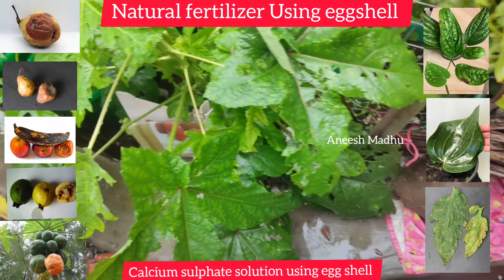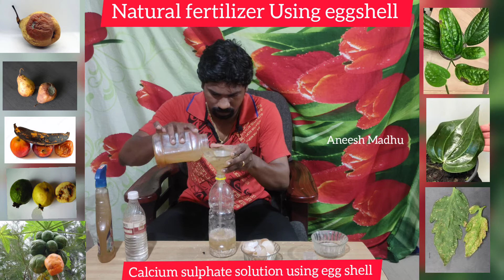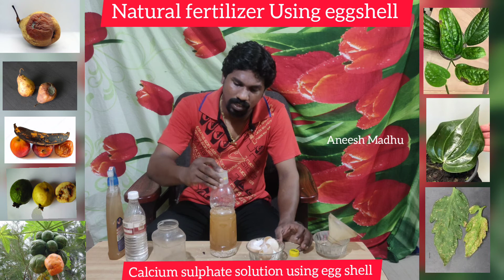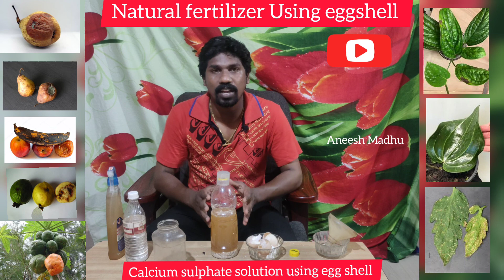മുട്ടത്തോടിൽ നിന്നും 100% natural വളം ഉൽപാദിപ്പിക്കാം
INDIAN''S 1st MOBILE CONTROLLING AND MONITORING INCUBATOR INTRODUCED BY THREE STAR INCUBATORS ALAPPUZHA ,

successful farm story I 5centil ഒരു കോഴിഫാം I കോഴി വളർത്തൽ I chicken farm I kozhivalarthal Ifarming

ചെറിയ Investment ൽ കൂടുതൽ ലാഭം I കാട ഫാംമിംഗ് I Quail farming I കാടവളർത്താൽ I Kaadavalarthal I kaada

100% Result ഉറപ്പ്, ഒരു ഫാനും 23watts LED ബൾബും മതി ഫ്രിഡ്ജിൽ നിർമിക്കാം,How to make a egg Incubator

GOOD FOOD AND BAD FOOD FOR CHICKEN I MORE EGGS I CHICKEN FARMING I KOZHI VALARTHAL I KOZHI FARMING

കോഴികൾക്ക് നടൻ ചികിത്സ I Poultry farming I chicken disease I KOZHI VALARTHAL I kozhivalarthal I kozhi

Duck Farming, 25 VARIETIES OF DUCK IN THE WORLD, ലോകത്തിലെ ഏറ്റവും നല്ല 25 താറാവ് ഇനങ്ങൾ, Duckling

kozhikoodu nirmanam Malayalam,
kozhi koodu making,
nadan kozhi koodu price,
kozhi koodu,
kozhikoodu,
kozhi koodu making tamil,
chicken cage design kerala,
high tech kozhikoodu making,
kozhi valarthal koodu,
kozhikoodu nirmanam,
hitech kozhi koodu price,
kozhikoodu for sale,
kozhikoodu model,
kada kozhi valarthal,
hitech kozhikoodu,
hen cage design,
hen cage,
kozhi koodu making Malayalam,
chicken cage,
chicken cage making Malayalam,
high tech kozhikoodu,
hitech kozhikoodu making,
kozi kood,
കോഴി
nadan kozhi koodu nirmanam,
hitech chicken cage,
chicken cage making wood,
high tech chicken cage kerala,
kada koodu making Malayalam,
kozhi kude,
kozhi valarthal in kerala,